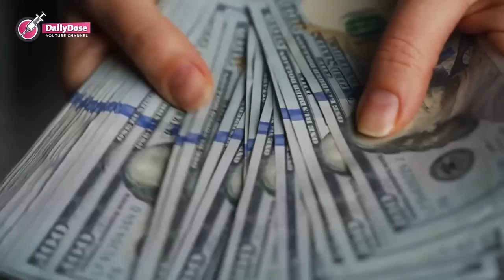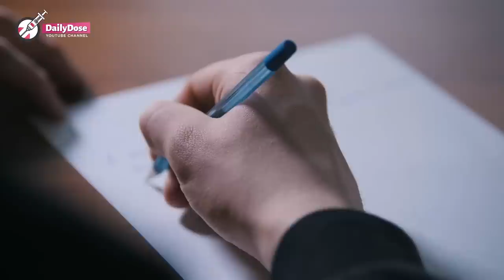Boy Receives Threatening Notes From Teacher, What His Mom Did Is Shocking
Charlie was a cheerful, top-achieving child. However, things suddenly changed, and his mother began to worry. After finding a threatening note in her son's lunchbox, she decided enough was enough.

Alicia married the love of her life, Jake, right after college. They had a child together named Charlie. Charlie was a cheerful straight-As student with a genuine thirst for life.

Alicia had recently lost her job and decided to become a housewife. Jake managed to get a better job to sustain them after Alicia lost hers. However, he struggled to make his way up the corporate ladder to earn a better salary.